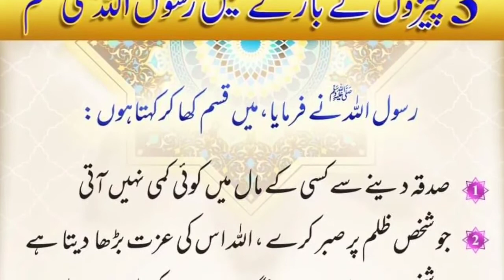hazrat Muhammad saww ki qasam ! sadqa sabar aur mangna ! hadees shareef ! message of the day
Dua doa مسنون دع اور وظائف دعائیں
Prophet Muhammad (SAWW) Said ,hadees e nabvi
dars e hadees
ahadees
Quran o sunnah
Sunnat
rozana hadees
hadees main paighaam
islamic values
Islamic information
islami baaten
deen ki guftgu
Moral message
Akhlaiq pegham
pyarey Muhammad SAWW ke fraameen
Aj ki achi baat !! islamic Quran Hadith video
Short story ! Aj ki achi baat !!
hadees shareef,nabi saw ne irshad farmyay, daily hadith
Prophet Muhammad (SAWW) Said
ahadees
Quran o sunnah
rozana hadees
hadees main paighaam
islamic values
what's app status
Islamic status,Islamic information
islami baaten
deen ki guftgu
Quran
short video
hadees sharif
bukhari hadees
Sahih muslim
quran aur hadees
hadees pak
quran hadees in urdu
hadees in urdu
hadees status
daily urdu update
hadees ki baate
40 hadees in urdu
sahih bukhari hadees in urdu molana tariq jamil jameel engineer Muhammad Ali mirza jehlami allama khadim hussain rizvi hafiz ssad rizvi update Naaz Tv mufti tariq masood zakir naik dr tahir ul qadri mufti muneeb ur rehman imran khan Pakistan news dramas movies nawaz shareef bol tv hum tv geo news
islamic hadees in urdu text
sada e deen, Zainab Islamic TV
Nabi Pak SAW Ny Farmaya
Daily Daras a Hadees
Batian Mary Hazoor ki
Hazoor SAW ka Forman
jannat main bulnd darja
islam
Quran
Zainab Islamic videos
jannat kay darjy
namaz
Message of the day
Islamic urdu Voice TV